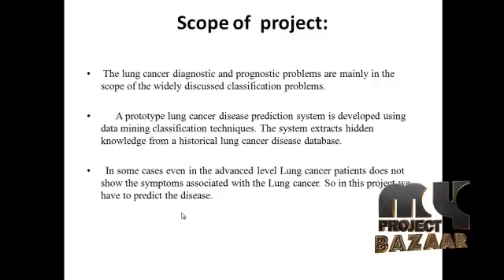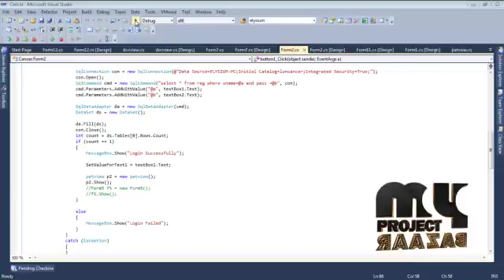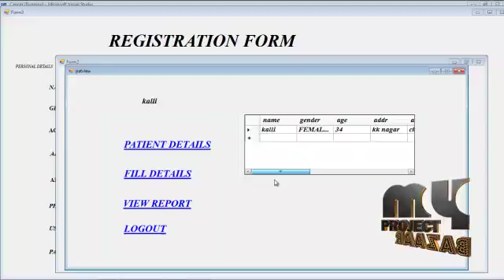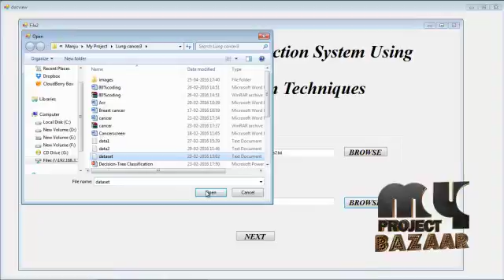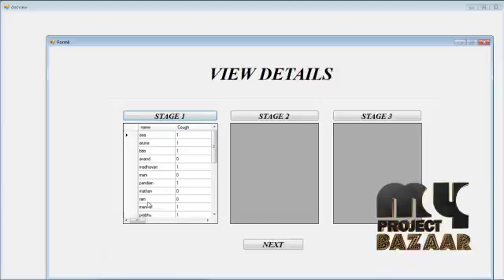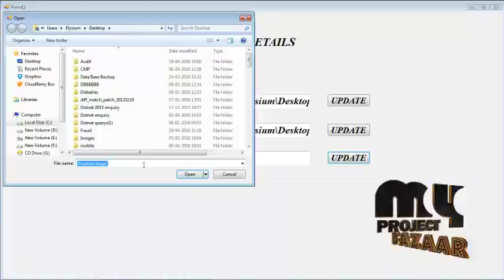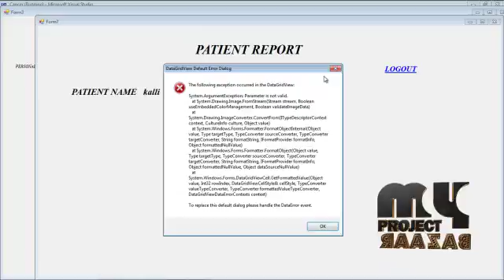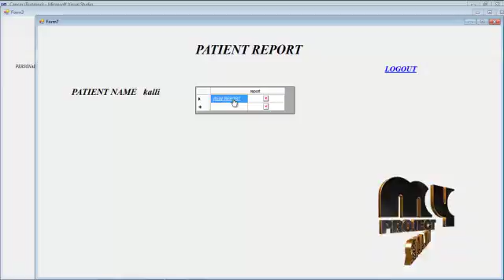Diagnosis of Lung Cancer Prediction System Using Data Mining Classification Techniques